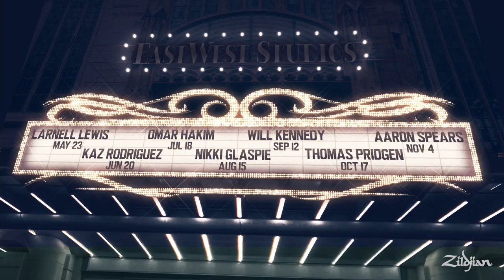Zildjian LIVE! - Will Kennedy - Drum Cam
Zildjian LIVE! Episode 5: Will Kennedy - Drum Cam

Written by: Will Kennedy and Robert Sput Searight

These LIVE performances represent the energy and passion that’s generated when you bring together artists from around the world for a true Zildjian Family Experience!

Zildjian LIVE is hosted by Mike Dolbear, musically directed by Robert “Sput” Searight and features the band Ghost-Note!

Filmed in the iconic Studio 1 at EastWest Studios in Hollywood, CA!

Will's Cymbal Set Up:
HiHats: Top - 14 1/4” K Custom Hybrid Bottom
         Bottom - 15’ Azuka Latin Multi-Crash w/rivets
21” K Custom Special Dry Ride
18” K Sweet Crash
19” Kerope Crash

The Zildjian LIVE! Schedule:
Episode 1: Larnell Lewis – May 23rd
Episode 2: Kaz Rodriguez – June 20th
Episode 3: Omar Hakim – July 18th
Episode 4: Nikki Glaspie – August 15th
Episode 5: Will Kennedy – September 12th
Episode 6: Thomas Pridgen – October 17th
Episode 7: Aaron Spears – November 4th

Ghost-Note Band:
Robert Sput Searight - music director/keyboards
Nathaniel Werth- percussion
Dwayne “MonoNeon” Thomas - bass
Sylvester Onyejiaka – baritone sax, flute
Jonathan Mones – alto sax, flute
Mike Jelani Brooks – tenor saxophone, flute
Vaughn ‘VKeys’ Henry – keyboards
Xavier Taplin – keyboards
Peter Knudsen – guitar
Mike Clowes - guitar

Audio Engineering:
Kevin Majorino
Chris Denogean
Tyler Shields

Audio Mixing/Mastering:
Ben Burget
At 206 Studios

Videography:
Scott Quade
Trevor Bowman
Evan Chapman
Kevin Eikenberg
Nick Hughes

Photography:
Francesco Desmaele